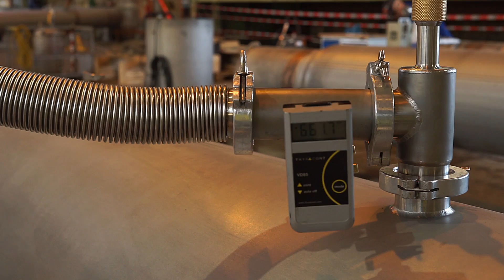BUTTING CryoTech – Vacuum Insulated Piping (VIP) for LNG